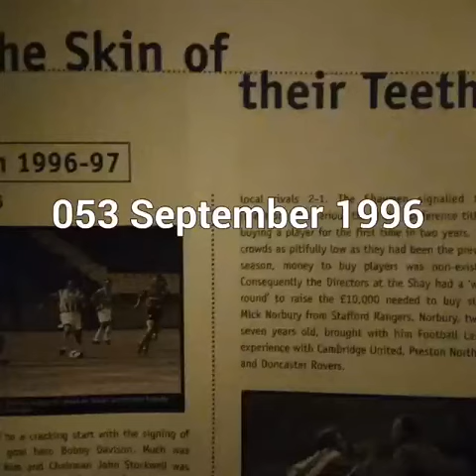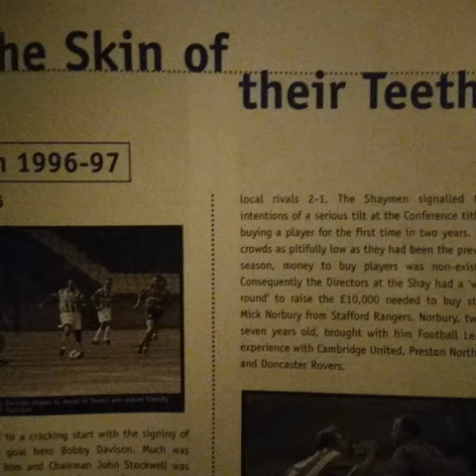053 September 1996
SHAYMEN 'till we die